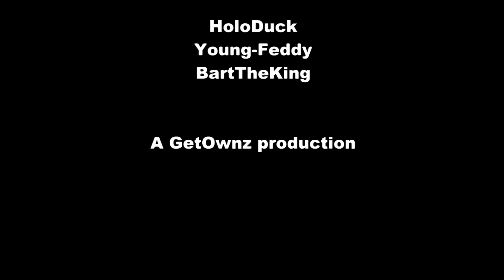Black Ops 2 Zombies - Nuketown zombies - Secret teddy bear song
The secret teddy bear song in Nuketown zombies. Enjoy!